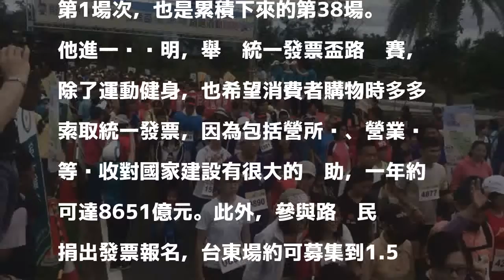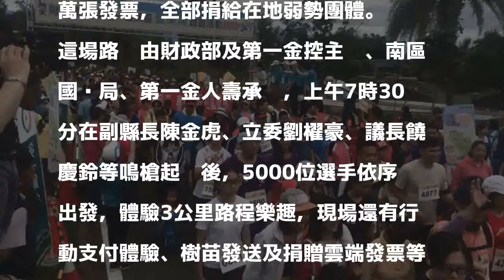統一發票盃路跑台東首發 5000人共襄盛舉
［記者張存薇／台東報導］財政部統一發票盃路跑活動今天在台東森林公園登場，吸引5000位來自全國各地的民眾共襄盛舉，大家捐出發票做愛心，也一起跑出健康！

發表評論評論如下。